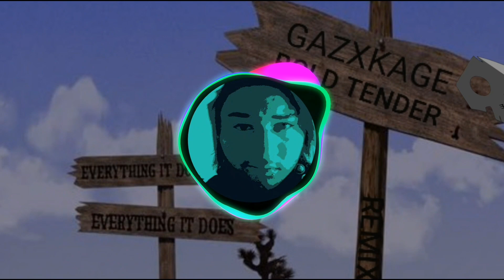Diplo, Thomas Rhett & Young Thug – Dance with Me (GAZXKAGE BOLD TENDER REMIX)